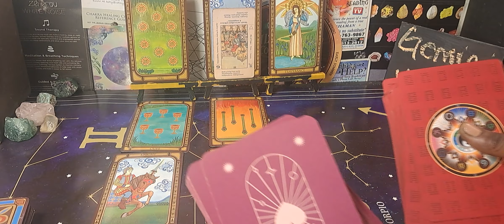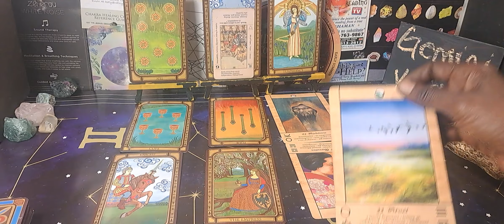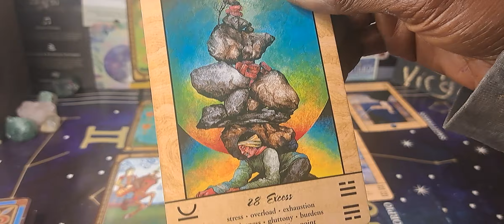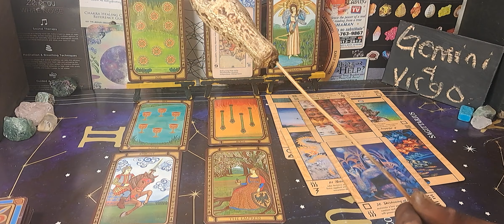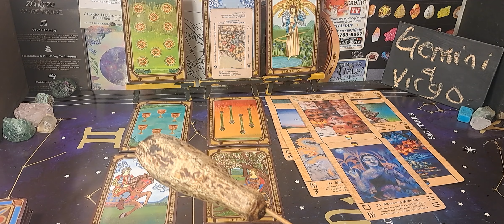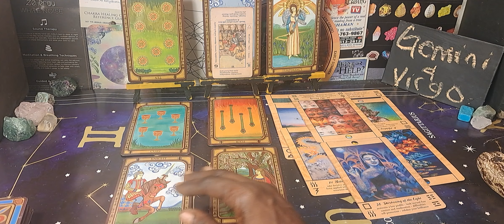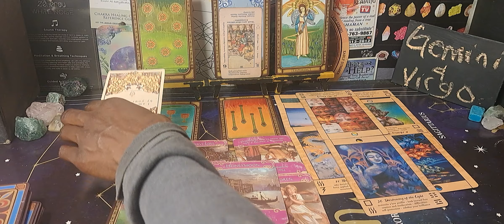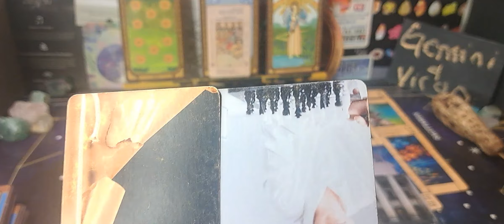💋♊️GEMINI & VIRGO♍️RELATIONSHIP - PROMISE TO PAY. 🤑💔💔